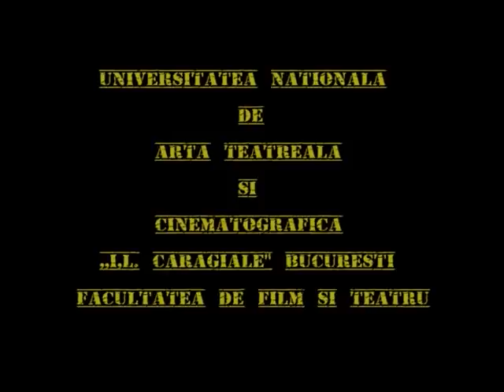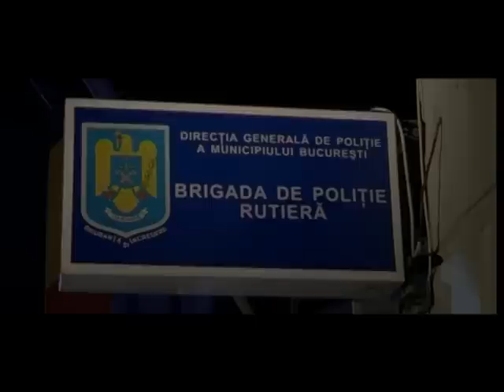Reguli de circulatie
scurt metraj realizat cu participarea lui Serghei Mizil , regizor Victor Ion